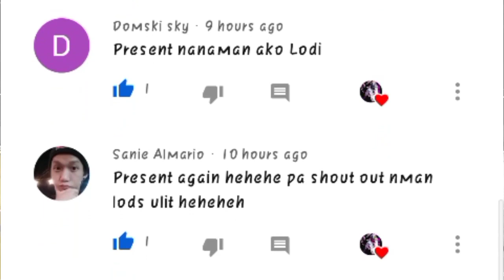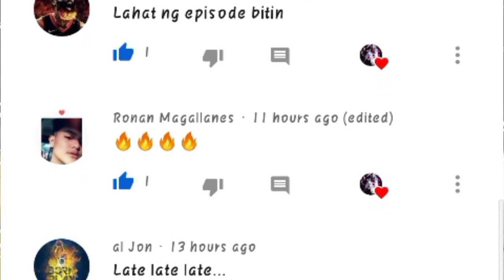Akita Vs Kanagawa -Chap.73 - Ang Pag Hanga Ng Buong Manlalaro Kay Sakuragi-Threepoints walang mintis